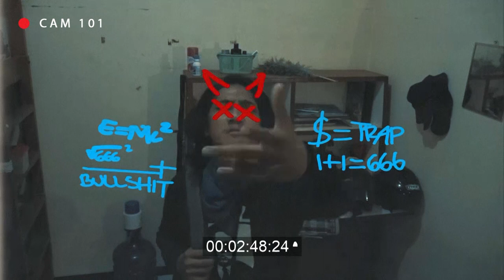PETER KLEIN - THE REALEST (OFFICIAL MUSIC VIDEO)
Lyrics:

[Chorus]
Fuck you!
Everything you stand for
Looking for attention
Motherfucker rolling it G!

Now I need a mathematic
Count your bullshit of dramatics
Our traumatic need some medic
Please call Dr.Thuganomics

Your friendship become poetic
Everything like what you predict
But this one is so pathetic
Like Trump with the Reaganomics

[Verse 1]
Back when I was an innocent kid who looking for my uncle Ben
& This guy comes to me from the dark like a Batman
Not even a single superhero can compare with this man
I was joking man.

He was fooling every kid on the block,
Pointed me with a Glock, I'm not shocked, like a knock-knock,
It's locked,  "we are FBI! need to talk!"
look it's your own house, you fucking jock!

You've been planted in our womb
With your motherfucking plan of a roam
Not a Batman but an evil Dr.Doom
Megalomaniac forgot to take an elephant in a room

But a zoo is the only place for you
Misbehave, in the cage, I can see you
Pulled through your own tomb
You beg & mad & cussing "fuuuuuck!"

[Verse 2]
Friendship was the only thing that you can offer me like trend shit
Commit your perjury as your dedicated to those fit
Maybe I'm the one who realized I was a misfit
This kid? Know shit? You hypocrite

What is concrete? we're not on the same sheet
but the same shit you hit was obsoleted,
don't act like you discreet
Stole my idea & tried to compete

What's hip-hop? I'm not about to stop
But my backdrop wasn't on top, don't chop
Can't wait until this drop
You can only play with your earphone, nonstop

If you think that I'm copying homicide
Now wear my shoes, don't you pulled aside
Just walk a mile, don't forget the sight
The death of me but that's all was sike!

[Verse 3]
Oh no, you follow me around like a fucking shadow
I'm just a passing-through rapper don't mind me tho
Just like what you did yeah I need to grow
I point myself to the top and go

You got more drama than Kardashian
I was thought that this was an implication
From a kid who less of education
"I was born in the wrong generation"

Lyricism, like I broke the system my mechanism
didn't only hold on optimism
like the fucking terrorism, is an epitome of nihilism,
every time politics champaign on a schism, & I bet your criticism
back &  forth like Stalinism. Is everyone equal? but not me motherfucker!
You're not even in my level, I give you this fucking shovel to dig your own grave, 'cause you're fucked
Song: The Realest
Artist: Peter Klein | p6t6rkl6in
Producer: GNTZ | antogantazz
Licensed to: Pasukan Records | pasukanrec_
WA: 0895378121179